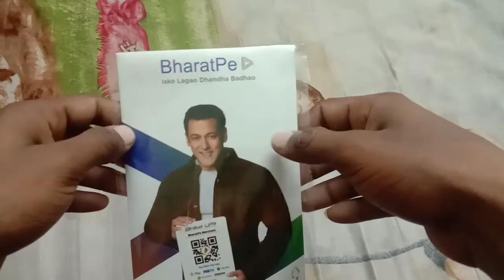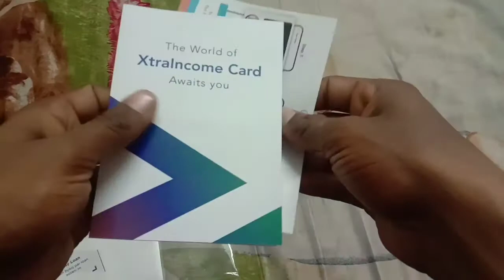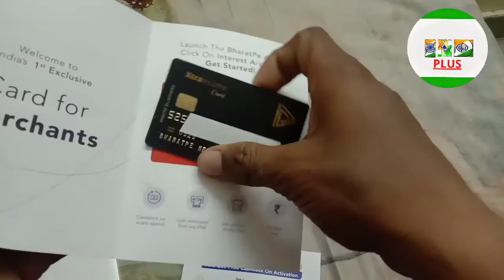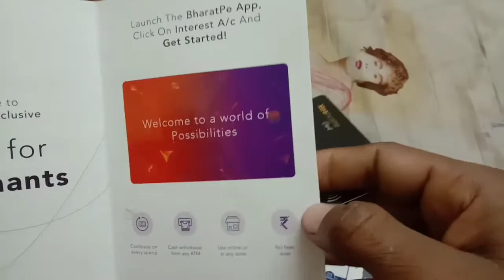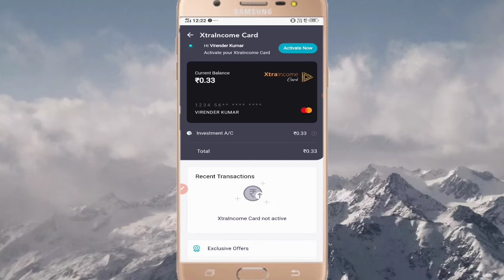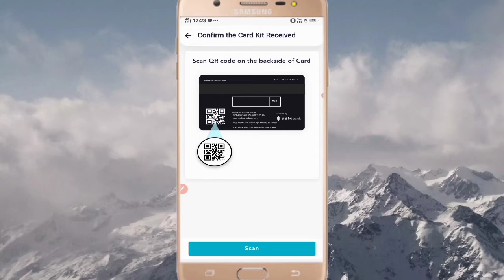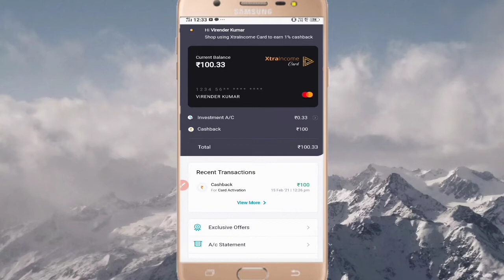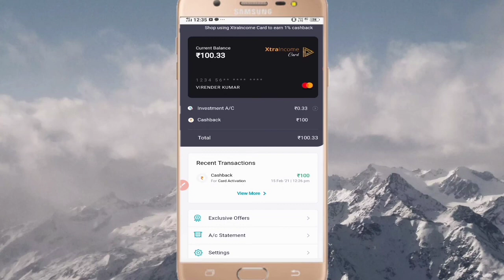Unboxing & activate Bharatpe Xtraincome debit & ATM card activate your card 100 cashback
Activate and unboxing bharatpe xtraincome debit card get activate your card 100 cashback on your bharatpe balance account
India's no.1 Payment App | Zero Charges |No ...
XtraIncome Card. Get guaranteed 1% cashback on all spends. Now you can even spend your Investment A/c balance with XtraIncome Card